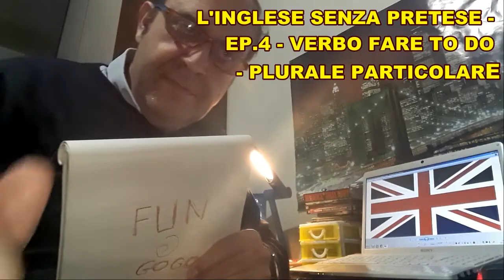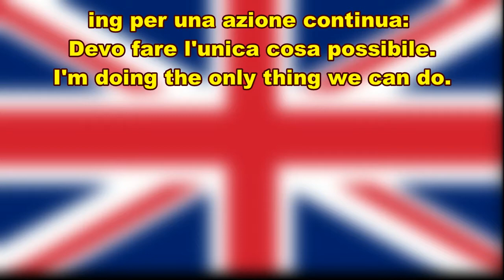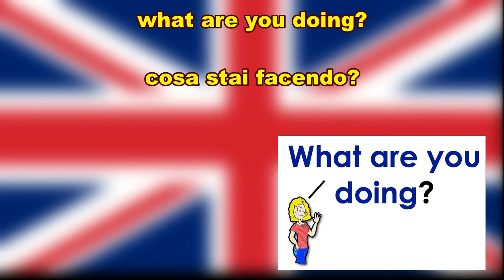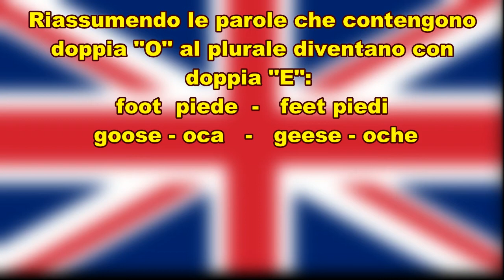INGLESE SENZA PRETESE (EP.4) VERBO FARE TO DO PLURALE PARTICOLARE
Quarta puntata del mini corso "L'Inglese senza pretese" Oggi ci occuperemo del verbo fare "TO DO"